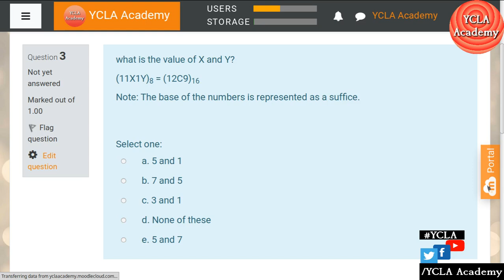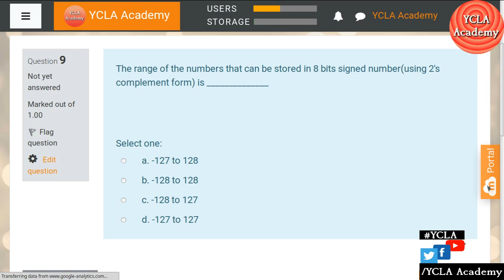TRB CS DL Practise Test -2 | FREE Test-series | TRB CS Coaching | YCLA Academy